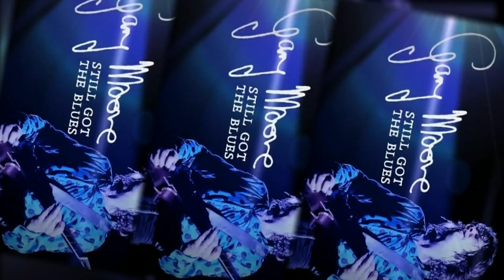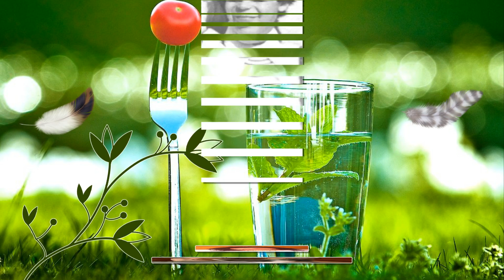Gary Moore Still Goth Blues